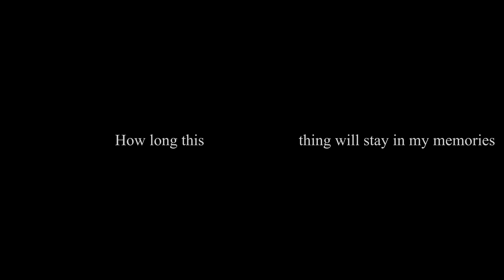[CKNJO] Tsunami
🎹 เราเคยแต่ง piano duet จากเรื่องราวสึนามิปี 2004 ด้วยความที่เป็นผู้ประสบภัยโดยตรงทำให้ความผูกพันกับทะเลของเราค่อนข้างซับซ้อน มันคือความทรงจำที่ฝังลึกแต่เลือนรางด้วยกาลเวลา ความรู้สึกเราตอนนี้เวลามองท้องทะเลและความทรงจำในอดีตที่ซ้อนทับขึ้นมา คือเสียงเปียโน2 ตัวที่ประสานกันจนออกมาบทเพลงนี้ค่ะ

เพลงนี้เป็นเพลงแรกที่ลองอัดด้วยการเล่นเปียโน2ตัวประสานไปพร้อมกันจริงๆ แต่ด้วยอุปกรณ์และเวลาที่จำกัด(มีเวลาแค่2ชม.ตอนที่คู่เล่นอีกคนได้โน้ตจนอัดเสร็จㅠ-ㅠ) เลยทำให้เสียงออกมาไม่ค่อยชัดมากนัก เลยเอาไปหมุนในโปรแกรมจนได้เสียงออกมาตามที่ได้ยินในปัจจุบัน ยังไงก็ตาม บทเพลงนี้เป็นผลงานที่เราภูมิใจมากเพราะเราใส่ความเป็นตัวเองลงไปอย่างเต็มที่ อาจจะดูเศร้าและหวาดกลัว แต่เพราะเรายอมรับตัวเองในด้านนั้นได้แล้ว ตอนนี้เราเลยก้าวผ่านมาได้อย่างเต็มที่แล้วจริงๆค่ะ การแต่งเพลงนี้เป็นหนึ่งในข้อพิสูจน์ยังไงถ้าใครมาฟังก็ขอบคุณมากนะคะ

The memories we hold about experiences that have had a lasting impact on us cannot always be expressed by just retelling the event. Sometimes it is more about the feelings that remain with us.

When we talk about our feelings, sometimes it’s hard to explain in words or images. Maybe because it’s difficult to explain, too complicated, or it’s too long ago to remember what actually happened. Sometimes what is left are the emotions that linger.

Putting it into music seemed the best way for me to convey them. So, this is a Piano duet that I have composed to portray a memory from my childhood. The harmonies are written to reflect my feelings at that time and how they have remained with me now.

สำหรับใครที่ชื่นชอบสามารถสนับสนุนผลงานของโจได้ที่